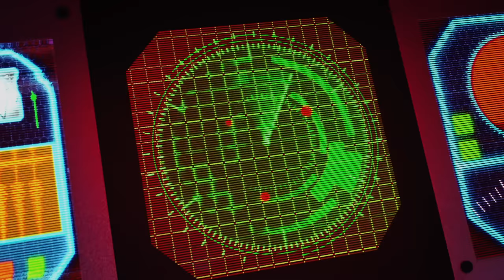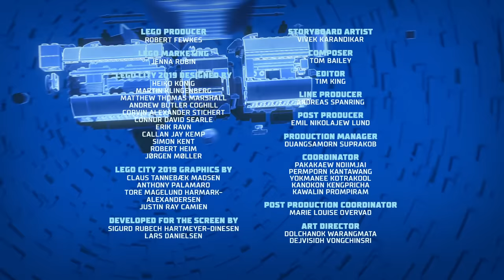LEGO City Spaced out – Compilation Special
What’s happening aboard the Mars One space shuttle? The astronauts have finished their mission to Mars and they’re heading back home, but Mission Control can’t make radio contact with them! Watch Captain Courageous, Lieutenant Brainy and Sergeant Flaky as they head back to Earth in this awesome LEGO® Space Mini Movie.